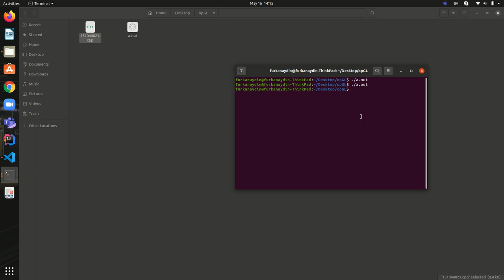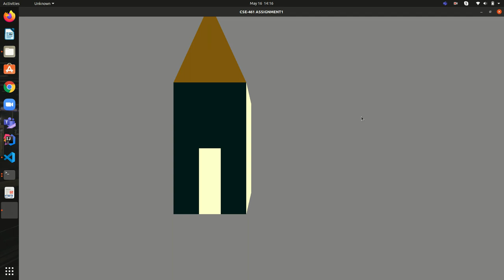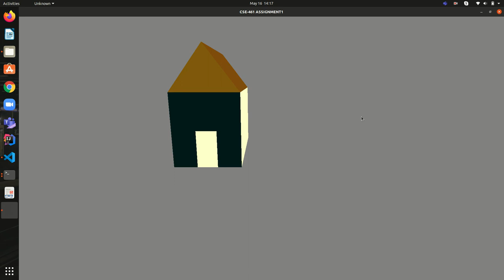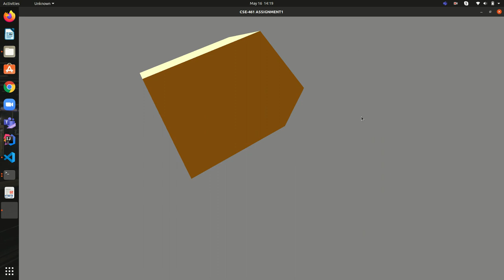cse-461 Furkan AYDIN